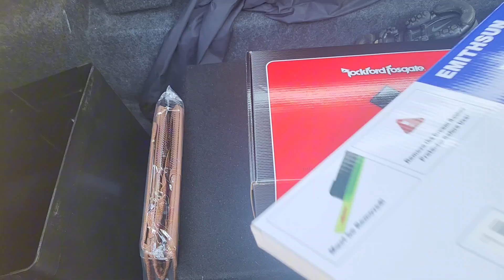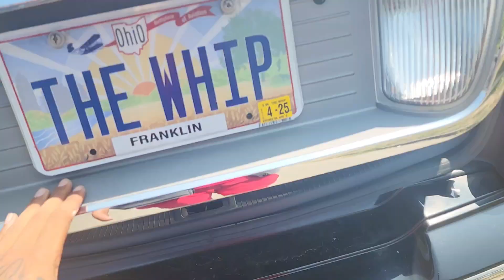Upgrades For My 2011 Lincoln Town Car!